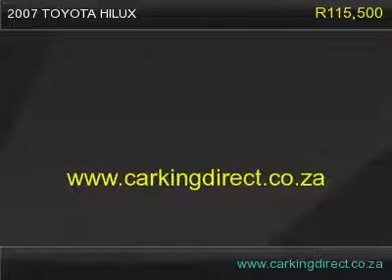NEW esm 2015 toyota hilux 3